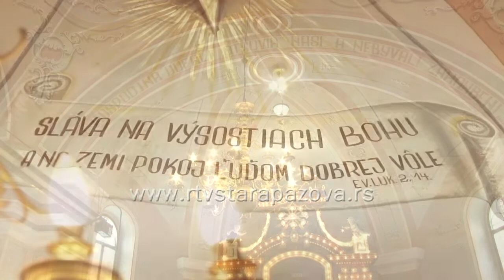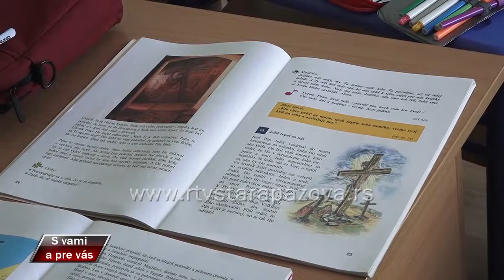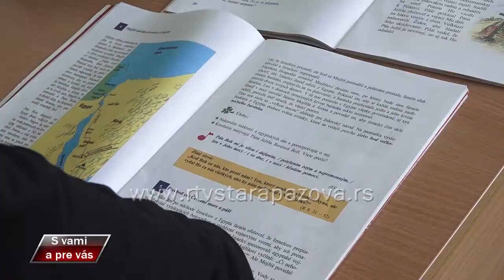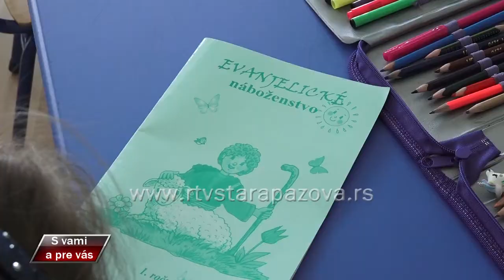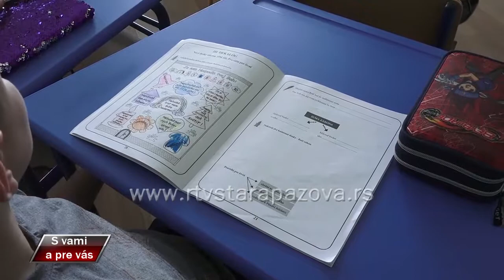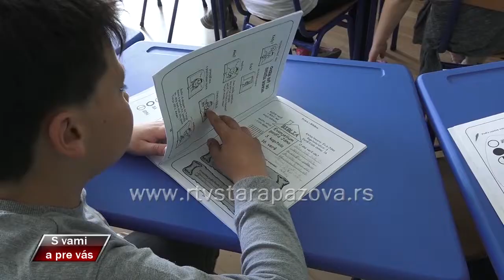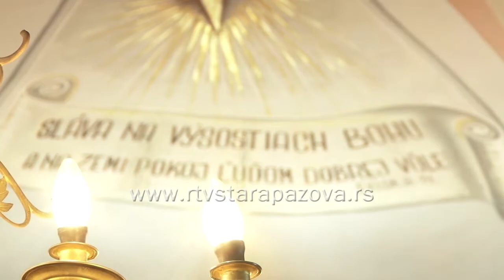S vami a pre vas 351. emisija